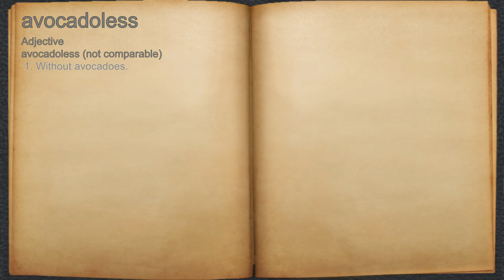What does avocadoless mean?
A spoken definition of avocadoless.

Intro Sound:
Typewriter - Tamskp